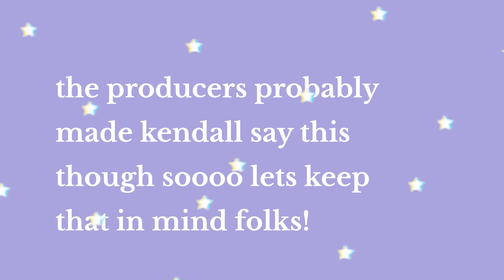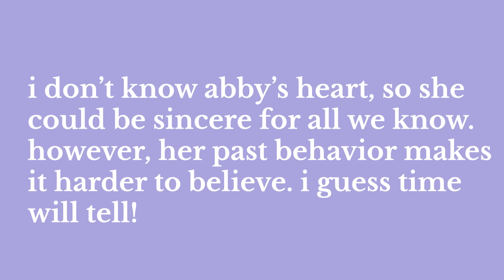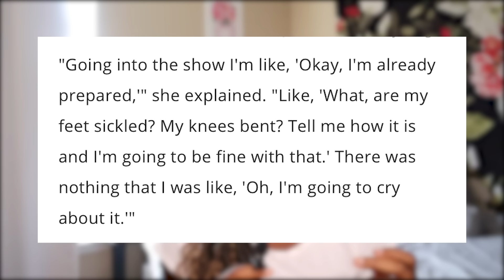why dance moms was a horrible show | PART THREE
today's video is why dance moms is a horrible show part 3!! I'm discussing Jojo Siwa, Kalani Hilliker, Brynn Rumfallo, Camryn Bridges, and Asia Monet Ray in this part.

0:00 intro
1:45 Kira
7:45 Kalani
12:09 Ashlee
13:40 Brynn
17:46 Jessalyn
19:50 Jojo
25:25 Kristie Ray
27:44 Asia Monet
31:10 Camille
32:04 Camryn
35:50 final remarks